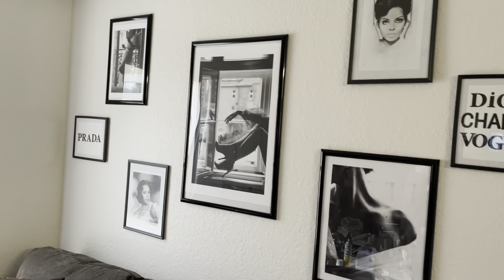Moving Vlog Ep. 8 Decorate With Me & Arranging Living Room | Styling New Apartment | Modern Glam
All Praise To God…Glory! 🙏🏾

🤎Amazon Storefront

🤎FAQ:
Race: African American
Age: 38
Jasmine: 15
Andre:5
Willie:19
Dre:32
Camera: IPhone 12
Edit: IMovie

Non-copyright music 🎼

Ways 2 Save 💰Fetch Rewards…Earn Points just by Get the app here & earn 2,000 points for your first receipt